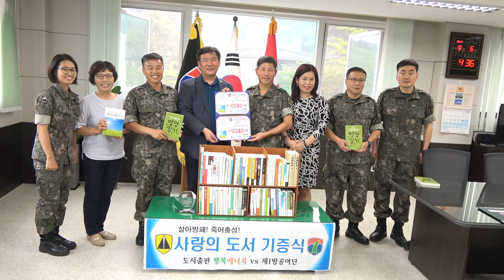[육군 1 방공여단 저자특강]사랑의 도서 기증식 단체촬영 / "실수해도 괜찮아 토닥토닥 북콘서트"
17-5차 솔개 아카데미
"실수해도 괜찮아 토닥토닥 북콘서트"
권선복 대표의 행복에너지 강연
-하루 5분 나를 바꾸는 긍정훈련 "행복에너지"-
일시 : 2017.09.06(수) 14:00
장소 : 경기도 과천 제1방공여단
주관 : 제1방공여단
후원 : 과천시, 도서출판 행복에너지,  더 플레이
주강사 : 도서출판 행복에너지 대표 권선복(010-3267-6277)